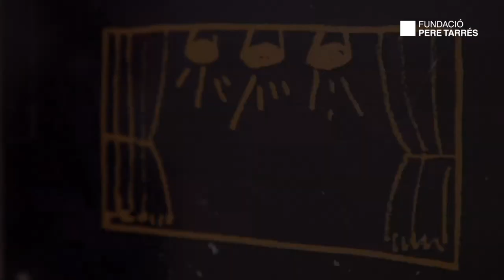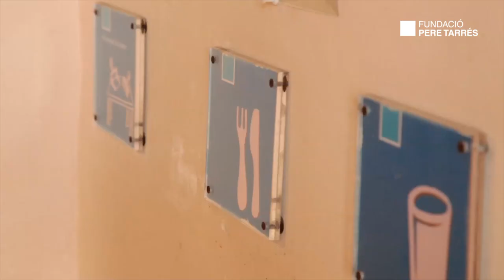Activitats d'estiu per a infants i joves - Colònies i casals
En aquest vídeo trobareu informació sobre les colònies i casals d'estiu que organitza cada any la Fundació Pere Tarrés